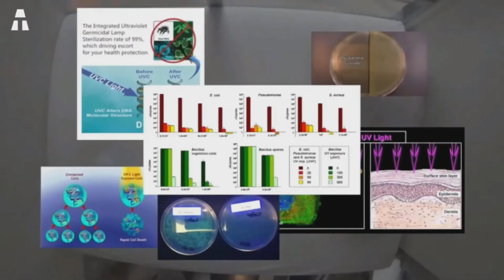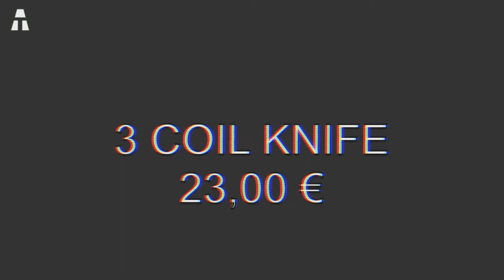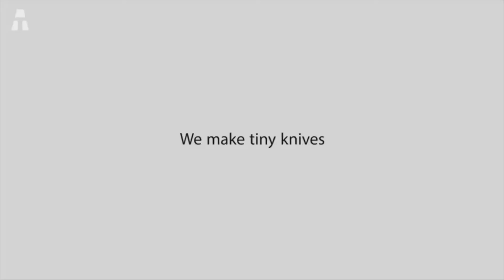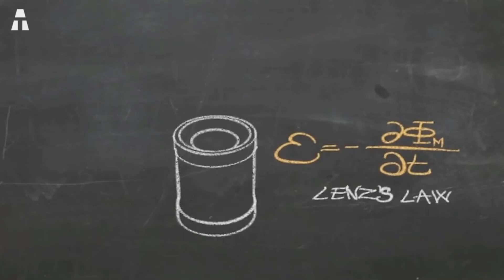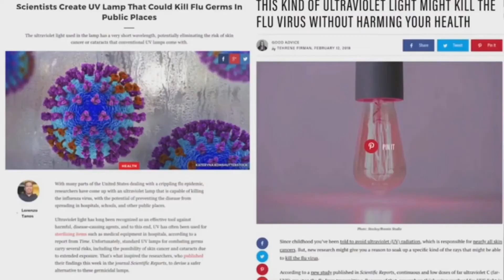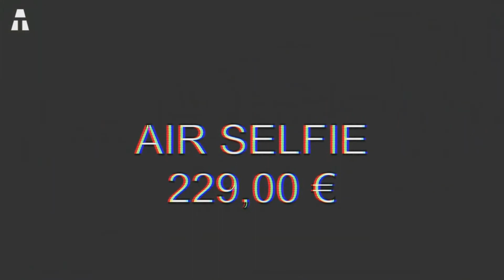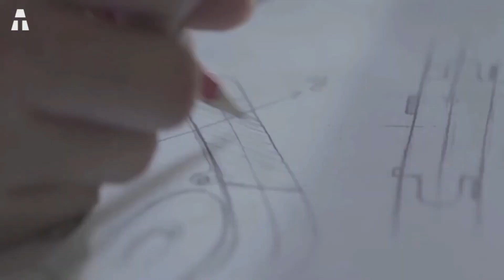5 GADGET IMPRESSIONANTI DISPONIBILI SU AMAZON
Ciao a tutti! Sei in buona forma?
Ci vediamo per un nuovo video, in cui condividerò con voi tutta una gamma di Gadget di qualità! Adoro la Tecnologia e ciò che può essere trovato lì, con Internet e tutte le piattaforme esistenti, è possibile trovare prodotti da tutti i campi la cui funzionalità a volte è... incredibile!

► FEEL FLUX
► CLEANSE ROBOT
► MOOV NOW
► AIR SELFIE

● COPYRIGHTS ●

✔ Grazie ヅ ヅ